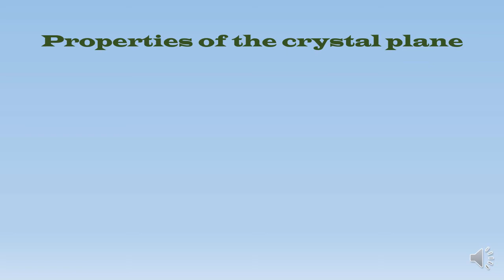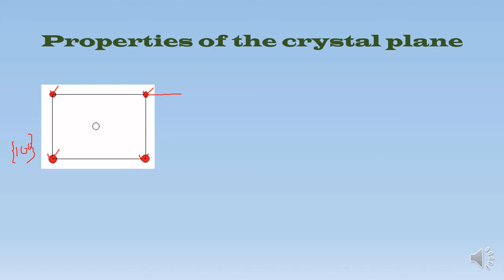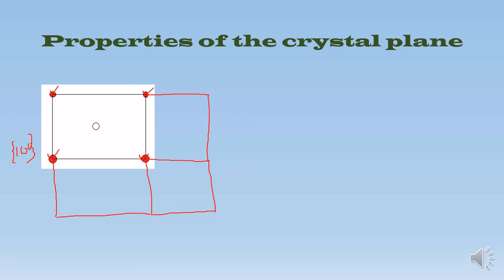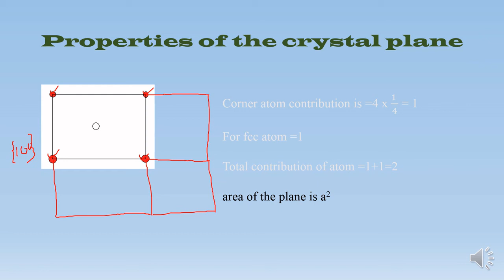Lecture 45: Properties of Crystal Plane. Electronics Science, IC Fabrication, UNIT-II.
Hey, in this video I have explained detail description of properties of crystal plane in VLSI technology in modern science.